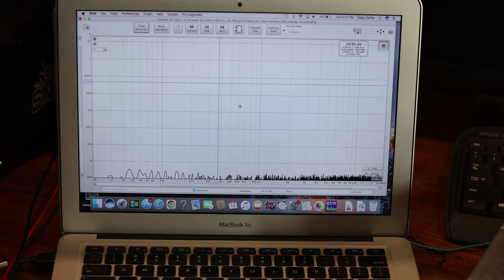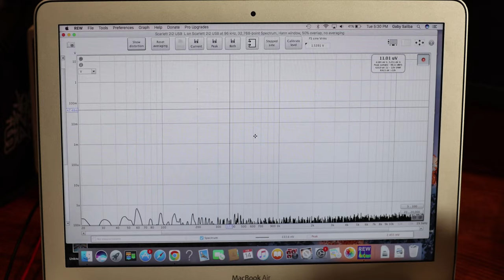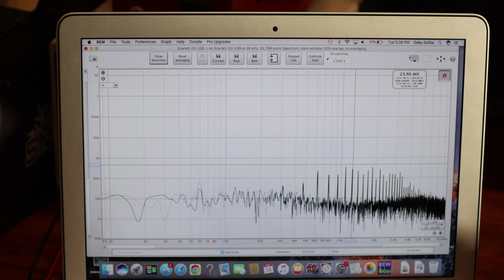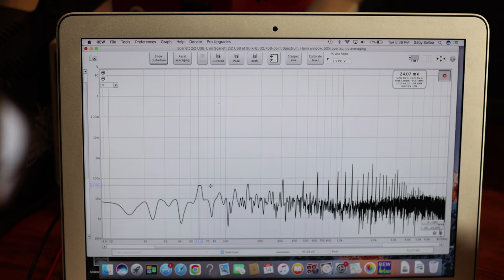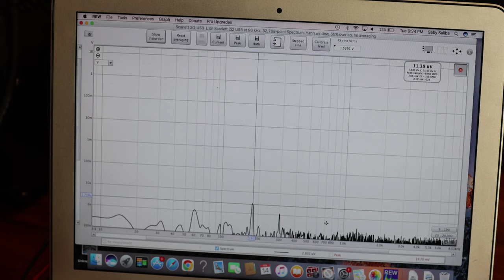Choosing the Best Power Supply. Lets measure ripple. Can a switching psu be good ?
IFI power supply  :I measured the ripple on  5v Switching power supplies which one was best.

IFI power supply

variable PSU

variable PSU